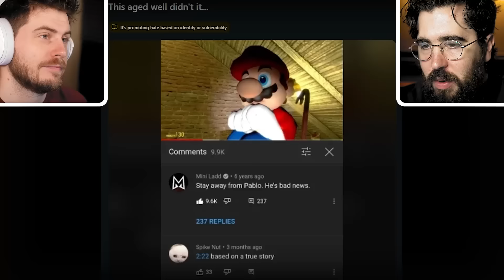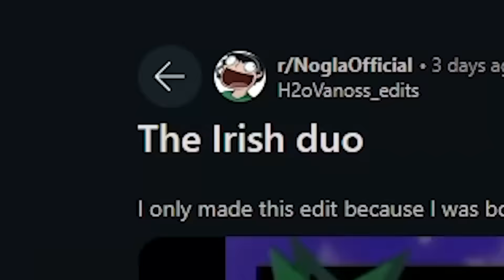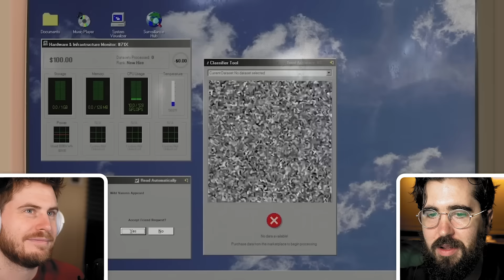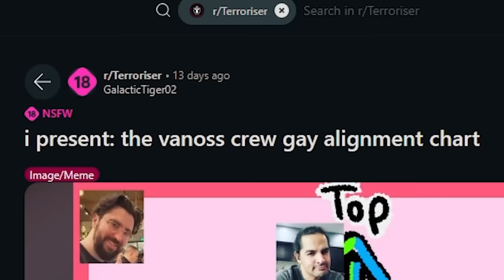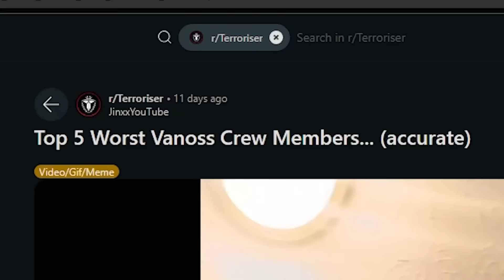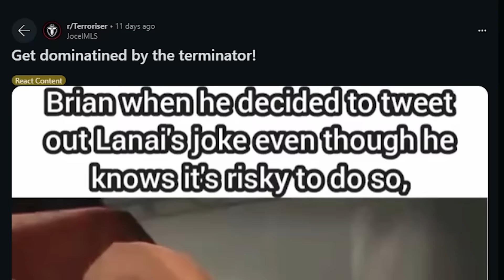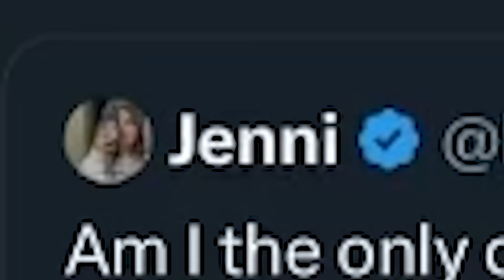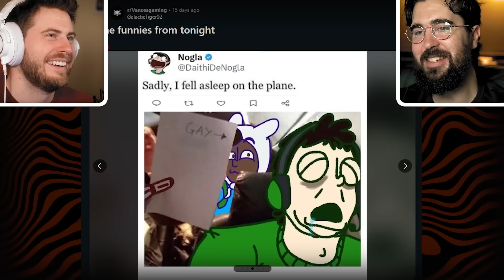VANOSS CREW MEMES THAT ARE WTF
Try Rocket Money for free